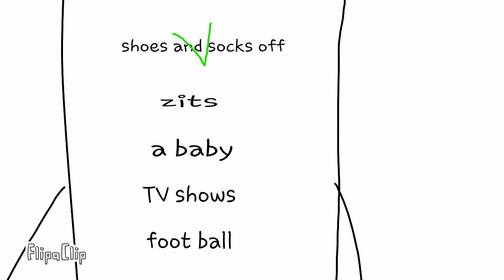Stick man's basics